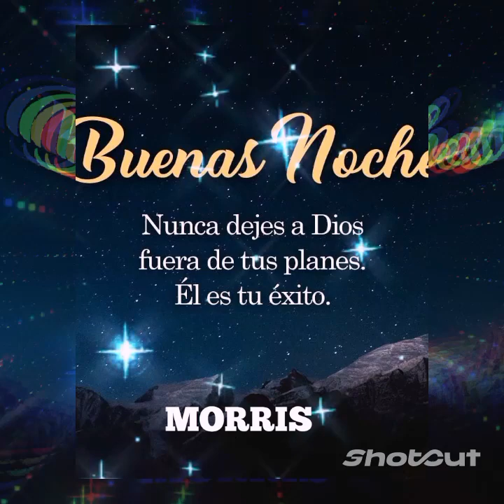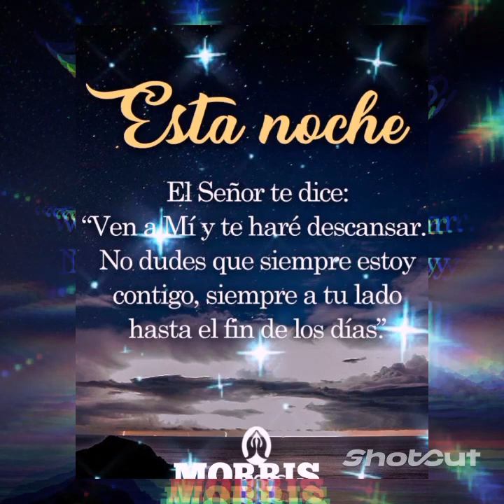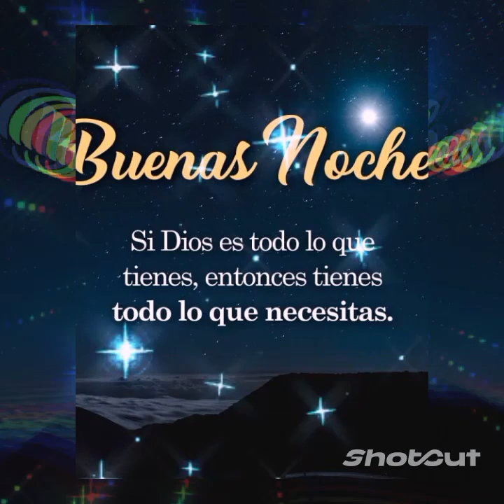relaxingmusic buenanoche tranding suscribete